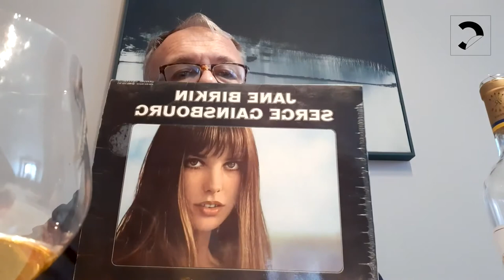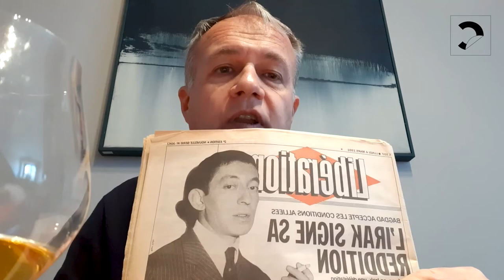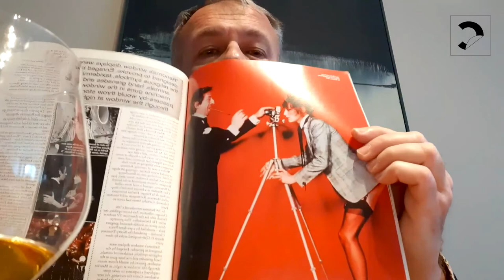This Is Your Song #10 con Maurizio Blatto | "Je t’aime… moi non plus" di Serge Gainsbourg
Il crooner della critica musicale italiana Maurizio Blatto racconta tutto quello che una canzone nasconde e riverbera, come un romanzo breve, fotogramma dopo fotogramma, nota per nota. Per ogni incontro, cofirmato dal Circolo della musica, una playlist di memorabili momenti pop narrati in venti minuti di storia e aneddotica.

La canzone più censurata al mondo uscì nel 1969: i sospiri e le parole del musicista francese Serge Gainsbourg e dell’attrice britannica Jane Birkin descrivono esplicitamente un atto sessuale. Ma malinconica e romantica, non può certo essere definito pornografica. Il brano, grande successo discografico, fu oggetto di un grande numero di reinterpretazioni. In Italia fu ripresa dalla coppia di teatro e di vita Giorgio Albertazzi e Anna Proclemer, e anche da Ombretta Colli, da sola.